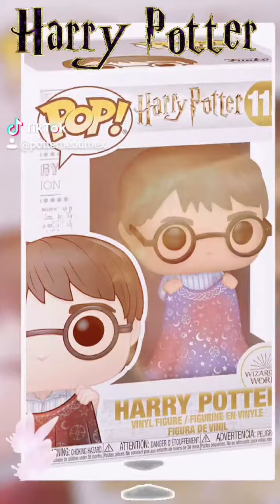potterheadmx ⚡Especial 500 suscriptores 🎉 dale like 👍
Marca de ropa SUPER COLECCIÓN

ropasupercoleccion

Próximamente tienda física en CDMX

Compro y Vendo Juguetes Vintage y de Colección.

Potterheadmex

JUAN COLECCIONISTA

Triller es la manera más fácil de crear vídeos.
Me encuentras como @ELCOLECCIONISTA